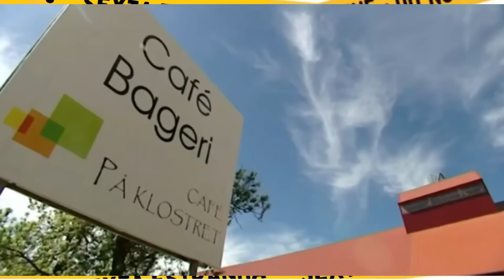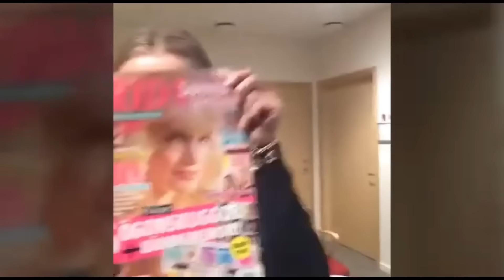O crime que chocou e uniu a Suécia | Lisa Holm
(Vídeo original de 6 de fevereiro de 2022)

Bem vindo(a) ao quadro TBT da Rory!

TBT: “Throwback Thursday” que em português é traduzido como “Quinta-feira do Retorno”. É uma das siglas mais populares da Internet, usada para marcar publicações que sejam do passado, que deixaram saudades e que foram boas lembranças.
É um "Vale a pena ver de novo". Pra quem quiser rever os vídeos antigos e pra quem é novo e não viu, ter essa oportunidade.

Então, toda quinta-feira, às 12:15h, a gente tem um encontro marcado!
Isso não impede que eu solte vídeos inéditos no decorrer do dia.